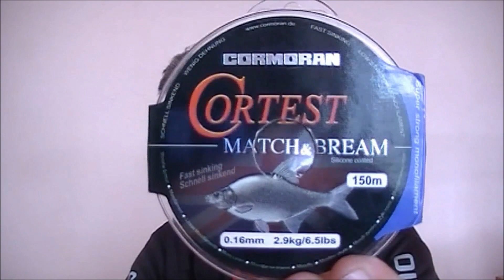ХЕРАБУНА, ОСНАСТКА НА КАРАСЯ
Доброго всем времени суток)
Мои первые пробы собрать оснастку для херабуны на карася. Надеюсь все сделал правильно, ну а вода уже покажет что и как. Дело интересное будем пробовать)